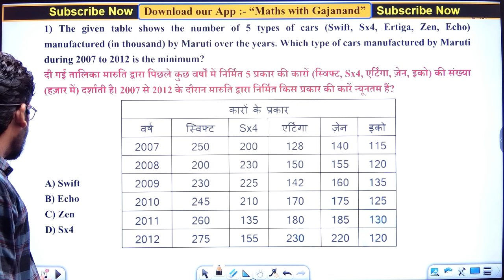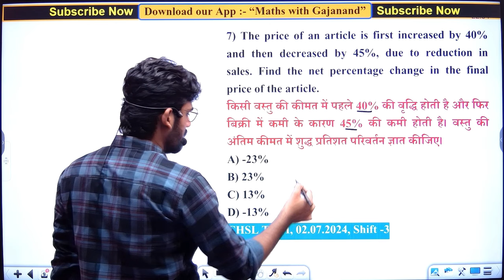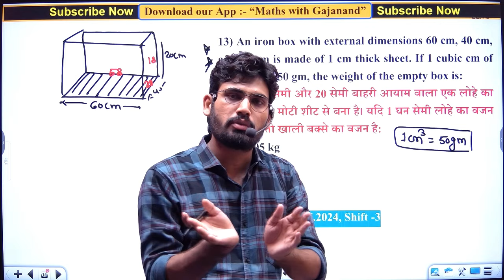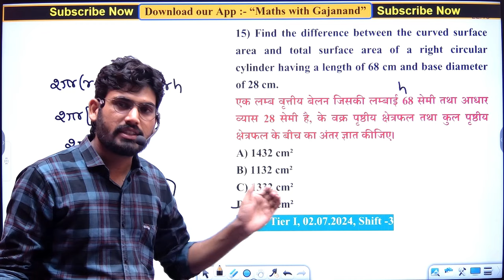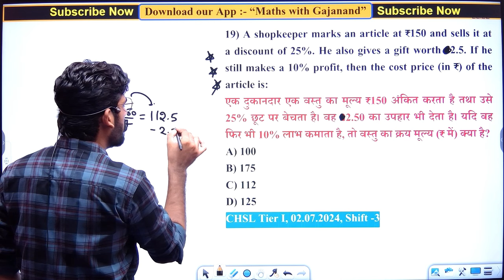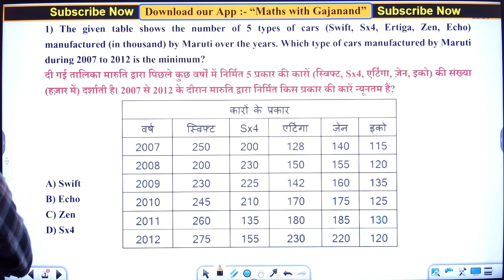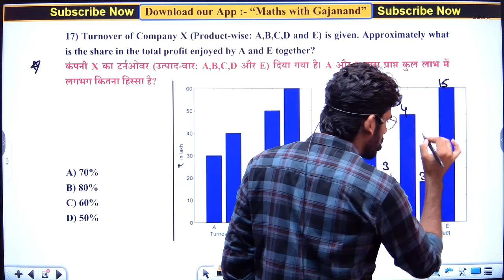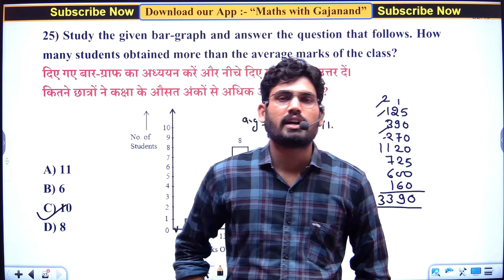SSC CGL 2024 || DAILY PRACTICE SERIES || EXAM APPROACH || SSC CHSL 2024 PAPERS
SSC CGL 2024 FREE PRACTICE BATCH | SSC CGL 2024 | SSC MATHS | SSC CGL 2024

इन सभी क्लास की 𝐏𝐃𝐅 के लिए डाउनलोड करें  join our teligram channel 👇👇